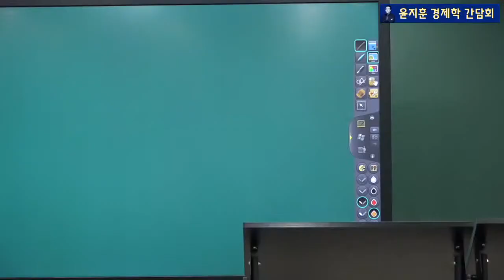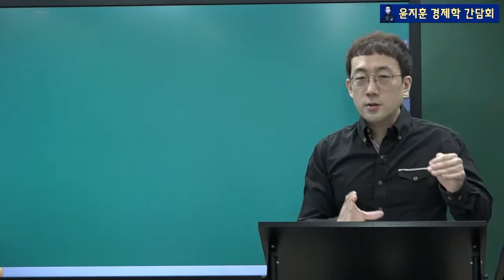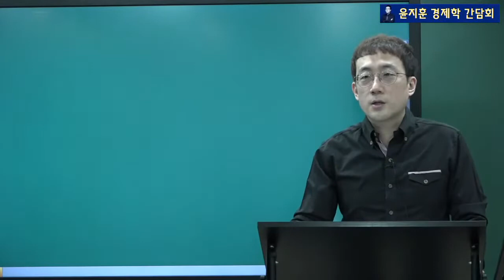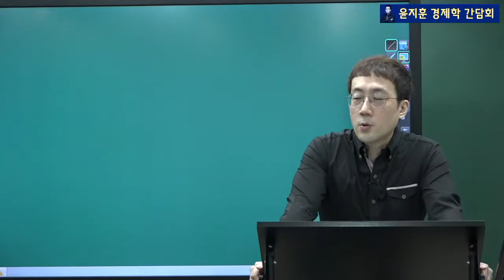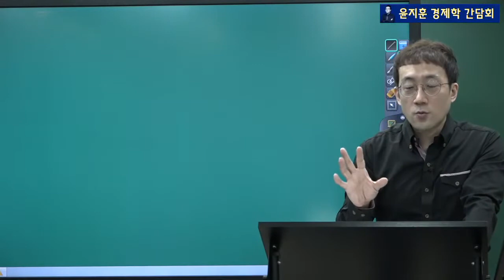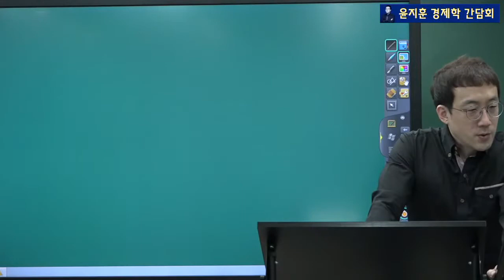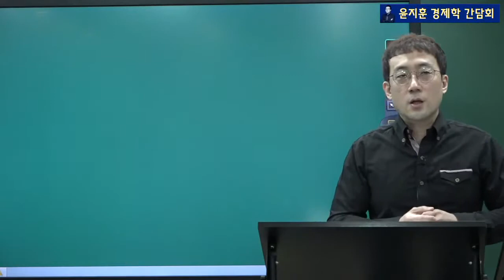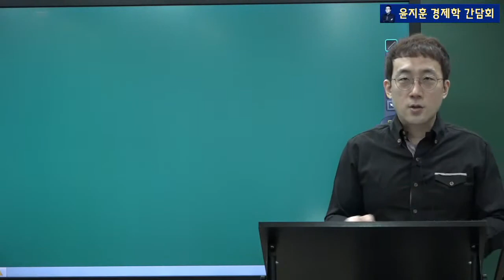윤지훈 경제학 간담회 파트1_5월 19일 진행 - 5급공채/국립외교원 3순환 준비생을 위한 간담회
윤지훈 경제학 간담회 입니다.